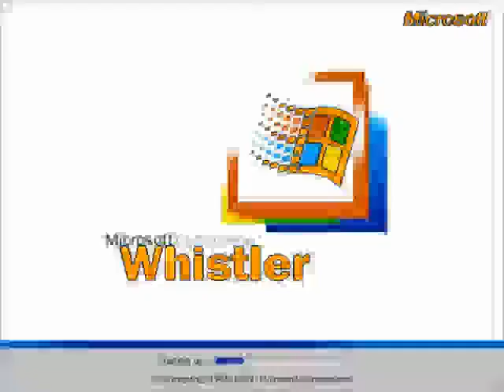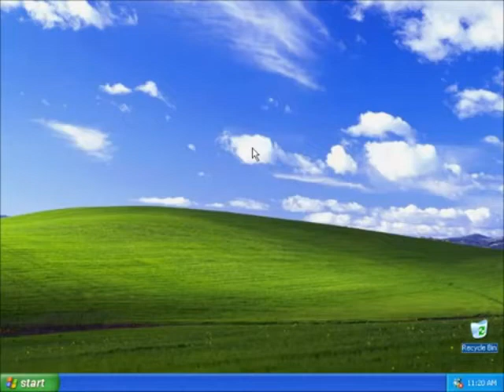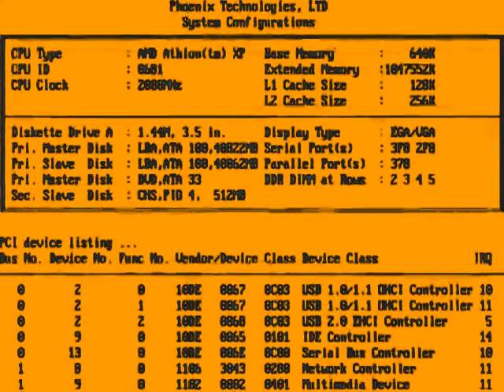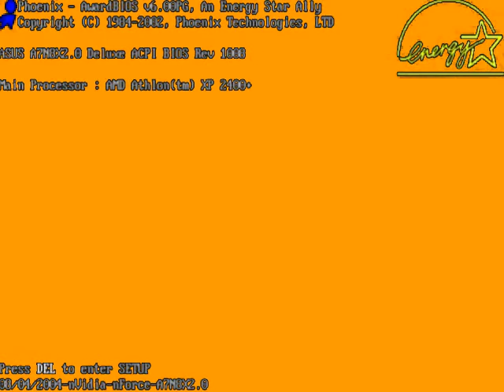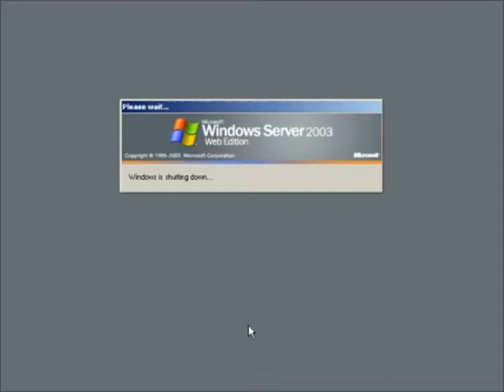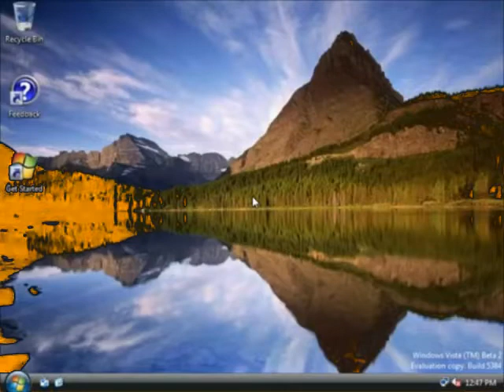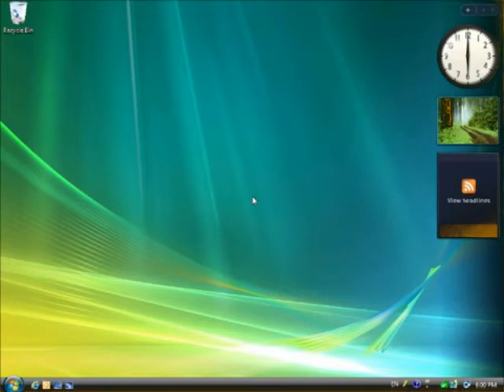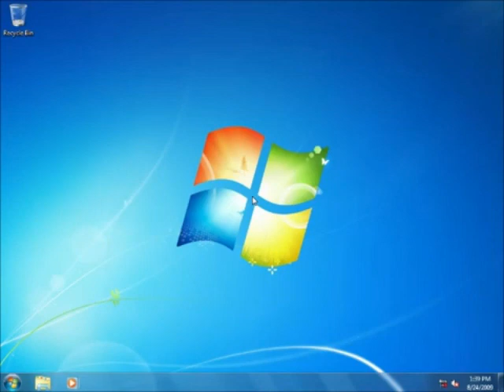Windows Startup and Shutdown Teenage Boy Voice enhanced with Orange Juice Part 2